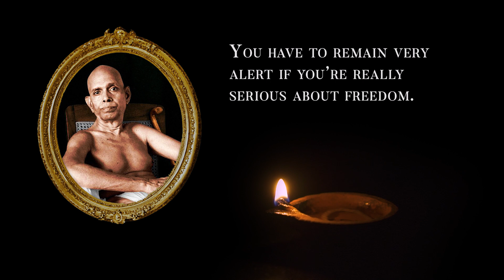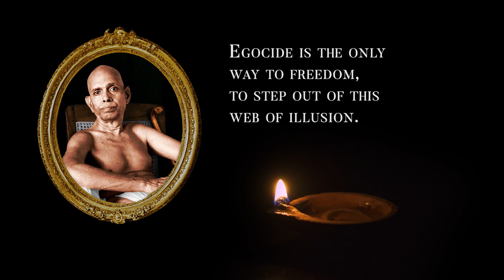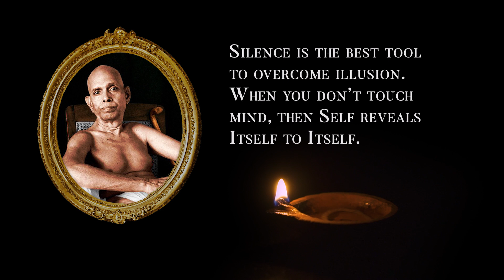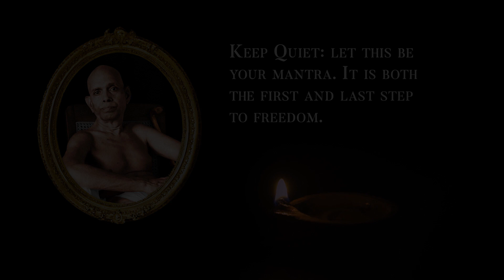231. Bhagavan Ramana Satsang - How to be free from Maya(Illusion)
24th May 2021
These recordings are from live Satsangs at Bhagavan Sri  Ramana Maharshi Centre in Melbourne, Australia. All spontaneous quotes are from this Satsang, (compiled by Dr. Vidya Narasimhan).
Satsang is different to any course or lecture because the energy field in it allows for clarity, stillness, and expanded awareness to be experienced by those who seek it.
Satsang is one of the most effective means of transcending your mind and staying in egoless state which can be called enlightenment, liberation, freedom, moksha, nirvana or simply abiding in Self.
Bhagavan Sri Ramana Maharshi is widely thought of as one of the most outstanding Indian spiritual teachers of recent times. Having attained enlightenment at the age of 16, he was drawn to the holy mountain of Arunachala in southern India and remained there for the rest of his life.  Arunachala mountain itself is considered to be self manifested Lingam, incarnation of Lord Shiva. Just by looking at it with reverence liberation will happen.